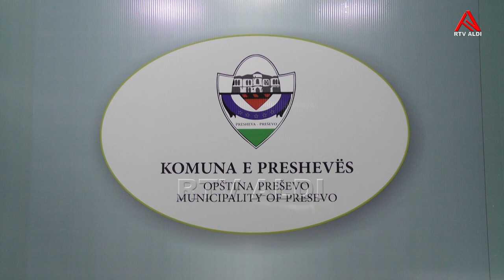KKZ nuk ua pranon listat APN-së dhe PDSH-së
Përgatiti: Ylfete Alimi